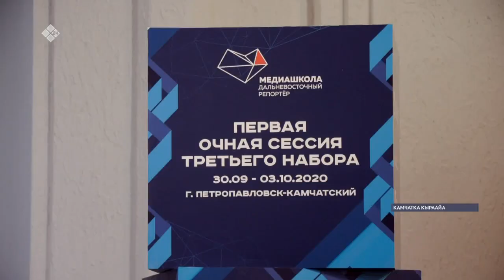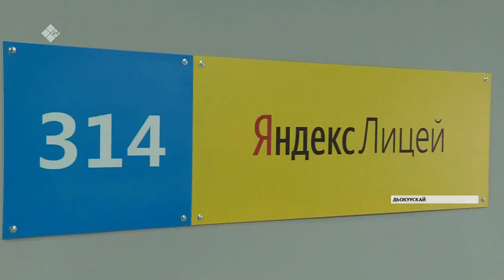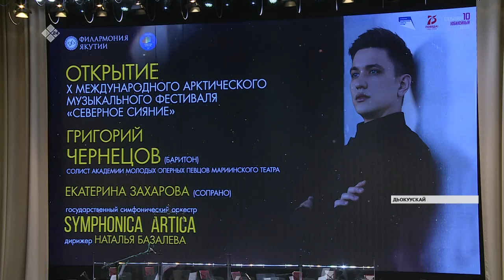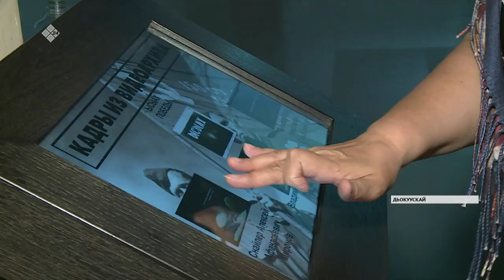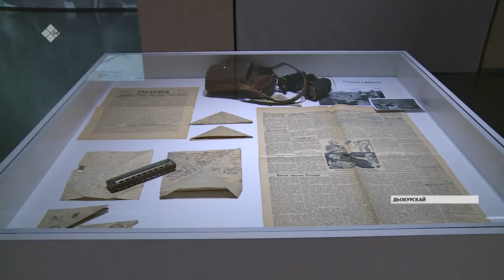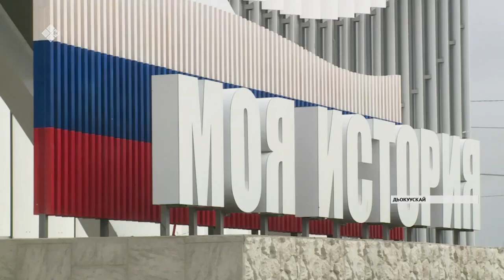«Саха сирэ» информационнай биэрии. Алтынньы ыйын 01 күнэ, 20:30 ч.